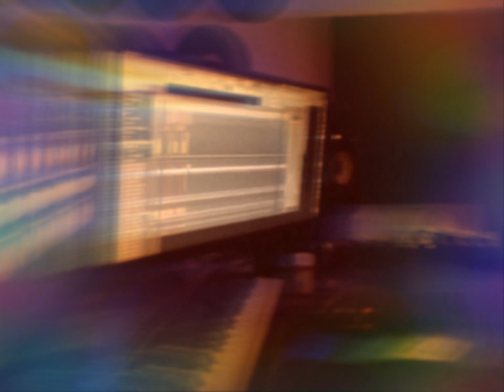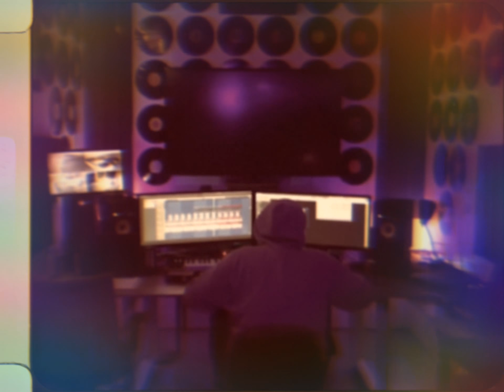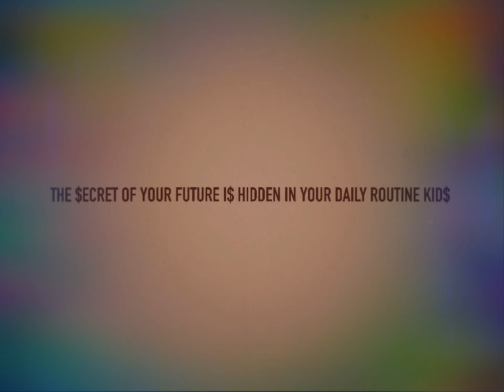SHOP WITH KEN COOK UP!!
The $ecret of your future i$ hidden in your daily routine KID$ for shopopenrecordings shopwithken cashmadeworldwide || for beats